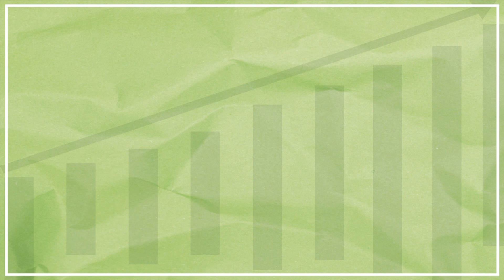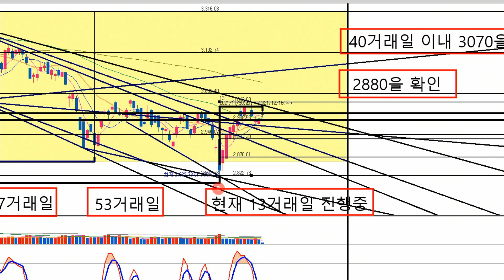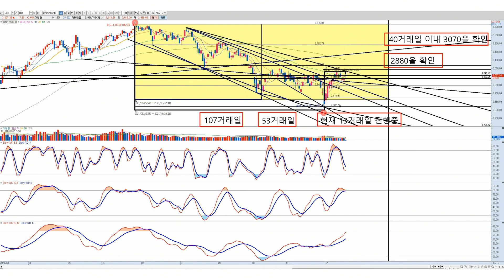[목돈연구소] 코스피 산타랠리 가능? 기술적분석 강흥보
2021년 12월 16일 (목) [목돈연구소]

💲 0:53 [기분 좋은 날] with E트렌드 강흥보 센터장
-미국지수, 현재 위치 점검해보면?
-코스피, 산타랠리는 과연 올 것인가?
-‘견조’ 삼전! 앞으로의 방향은?